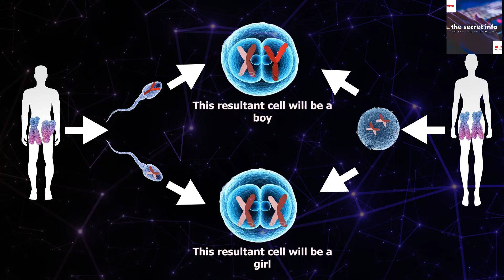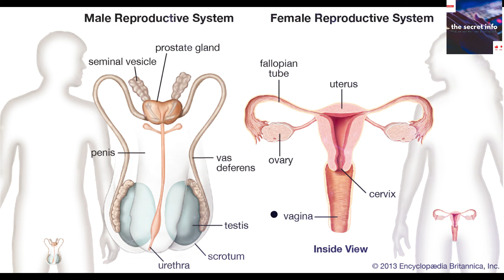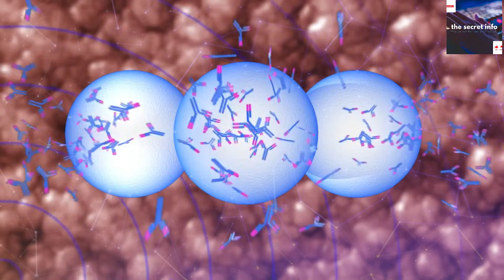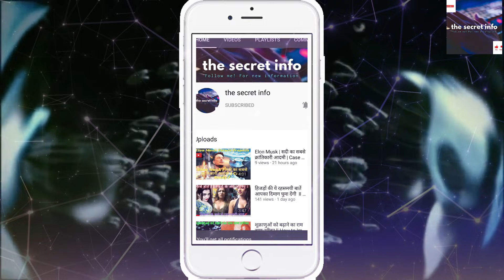लड़का होगा या लड़की, जानिए कैसे ll Boy or Girl ?